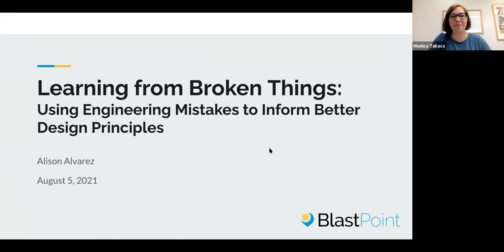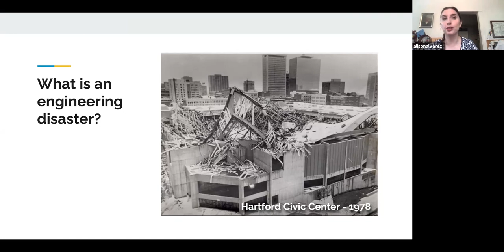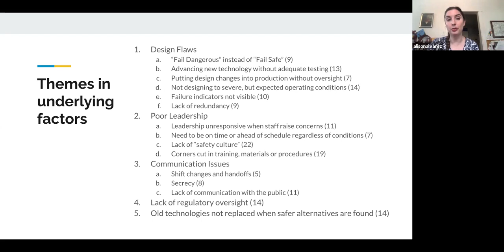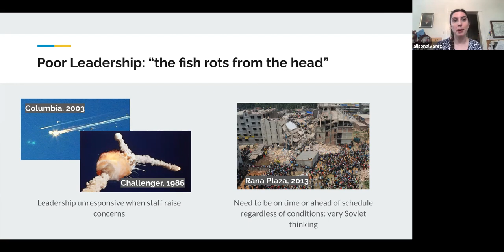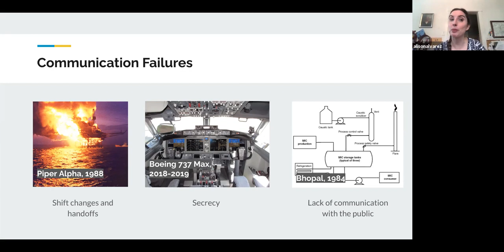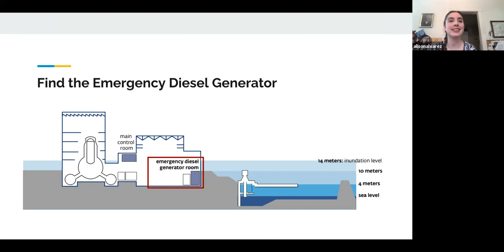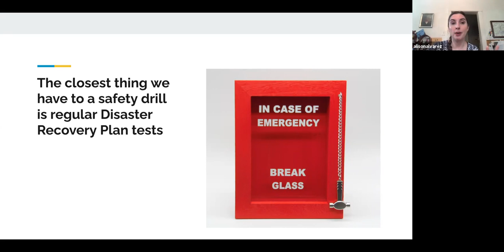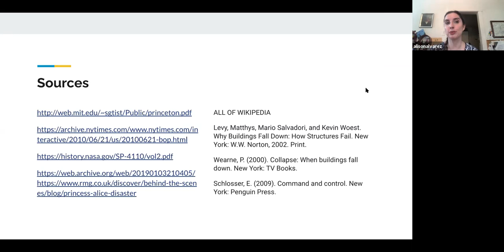2021 Pittsburgh TechFest: Learning from Broken Things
Speaker: Alison Alvarez, CEO and Co-Founder, BlastPoint

History is littered with instances where poor engineering principles have led to expensive mistakes with sometimes fatal consequences. We will explore the systemic failures behind classic engineering failures, and discuss the design and software engineering lessons we can learn from each. Topics will include the USS Princeton incident in 1844 (when President John Tyler's Cabinet literally blew up),  the HCI principles behind 3 Mile Island, and why structural engineers have stamps.